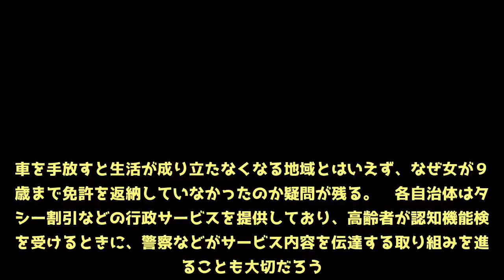【神奈川・９０歳運転事故】「なぜ免許返納していなかったのか」 名古屋大大学院の加藤博和教授（公共交通政策）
運転していた女は、事故の約半年前に受けた認知機能検査では問題がなかったものの、動体視力など安全な運転をするための何らかの機能は衰えていた可能性がある。将来的には、一定の年齢に達したら一律で運転免許の取り消しや返納などの措置をとることも検討する余地がある。　また、高齢運転者は一般的に運転の経験年数が長く、技術に自信がある人が多い。今回の女も運転歴は数十年とされる。一方、加齢などの影響で自分自身も気づかないうちに技術が急速に衰えることも珍しくない。どのようにして事前に返納の必要性を理解してもらうかが重要になる。　私が自治体での講演会などで伝えているのは、免許を持っていないことは恥ずかしいことではないということだ。むしろ、返納してバスなどを使う方が、発車時間の確認など手間のかかることをしっかりこなしているという意味で、すばらしいことなんだと価値観の変換を促している。　さらに、事故があった茅ケ崎市は、山間部など人口の少ない地域に比べて路線バスなど公共交通網はしっかりしている。車を手放すと生活が成り立たなくなる地域とはいえず、なぜ女が９０歳まで免許を返納していなかったのか疑問が残る。　各自治体はタクシー割引などの行政サービスを提供しており、高齢者が認知機能検査を受けるときに、警察などがサービス内容を伝達する取り組みを進めることも大切だろう。